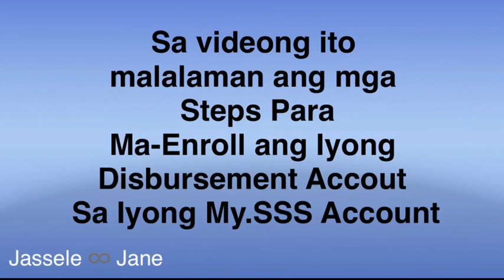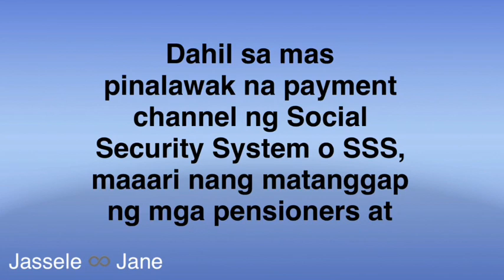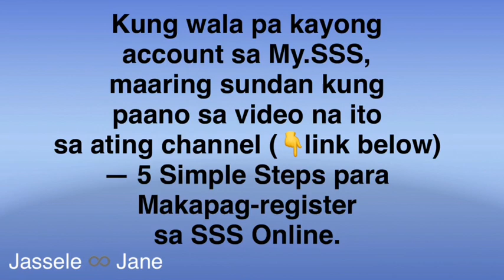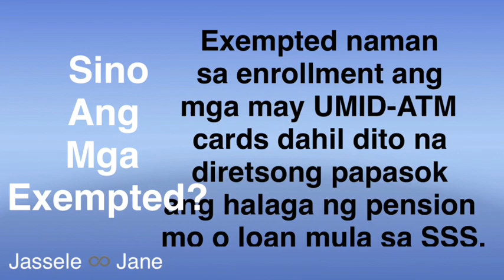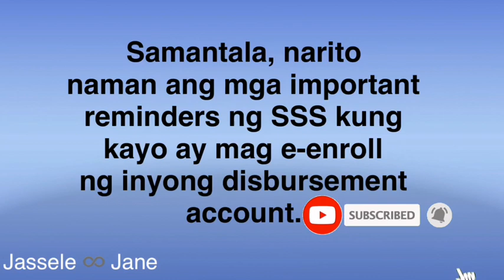Steps Para Ma-Enroll ang Iyong Disbursement Account sa Iyong My.SSS Account | Jassele Jane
ATTENTION: Sa mga delayed pension ng mga retirees. Naniniwala naman ang mambabatas na ang kalituhang dulot ng binagong schedule ng pagpapalabas ng pension ang posibleng dahilan ng delay.

Simula ngayong Oktubre, bagong sistema na sinusunod ng SSS sa pagpapalabas ng monthly pension at ito ay
dadaan na sa disbursement facility ng DBP sa pamamagitan ng Philippine Electronic Fund Transfer System and Operations Network (PESONet) at DBP-accredited remittance transfer companies o cash payout outlets.

Binago na rin ang petsa ng pagbibigay ng pension, ibig sabihin sa unang araw ng buwan makatatanggap ng pensiyon iyong mga may birthday mula 1 to 15. Tuwing ika-16 na araw ng buwan naman makatatanggap ng pensiyon iyong mga may kaarawan mula 16 hanggang 31.

Sakali namang mataon sa weekend o holiday, ang pension ay ibibigay sa huling working day.

Tags My.SSS Online Account, Social Security System, SSS, SSS Online

Social Security System, SSS, SSS PENSION, SSS pensioner

my sss online account
social security system
sss
sss pension
sss pensioner
sss ilang pagbagao sa pagtanggap ng pension mo simula oktubre
sss disbursement account
sss online
sss online account
sss benefits

Tags Disbursement Account, SSS Benefits, SSS member, SSS Online Account, SSS PENSION